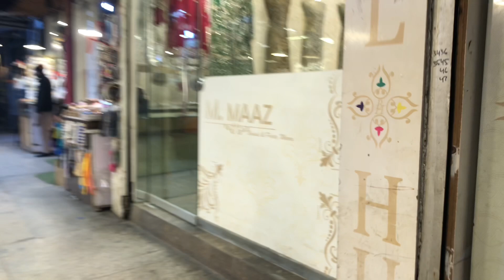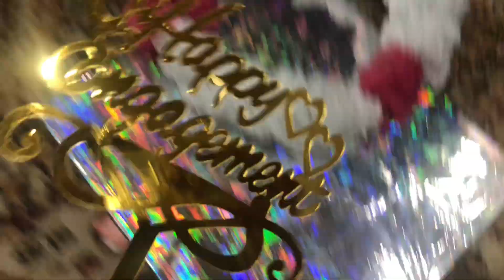Got Engaged?😳😵‍💫|Engagement Ring Tray Ideas|Shopping🛍